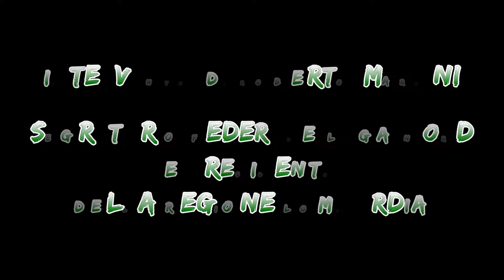Intervento di Roberto Maroni all'Assemblea Federale MGP del 30/06/13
Roberto Maroni, Segretario Federale Lega Nord e Presidente della regione Lombardia